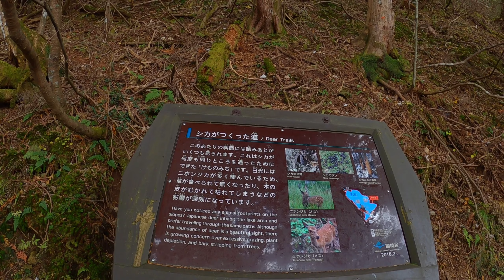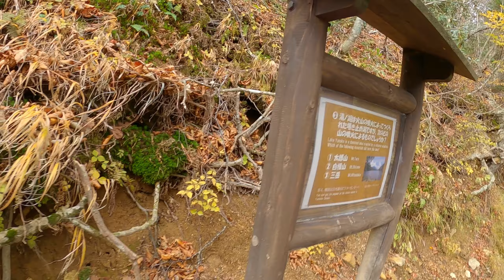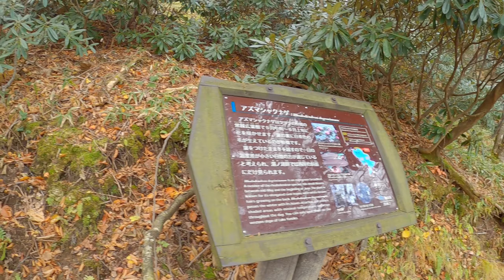秋の奥日光：湯ノ湖 ／ Oku-Nikko: Lake Yu (Yunoko)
湯元温泉から湯ノ湖（標高1478m）の対岸まで歩く。
湯元側の湖畔から奥に見える山は男体山。湯滝側から見えるのは太郎山など。
湖のカモたち（マガモ、コガモなど）が可愛い。

A walk from Yumoto-onsen to the opposite shore of Lake Yu ("Hot Water Lake", referring I assume to the hot springs at Yumoto). The lake sits at 1478 meters of elevation and is surrounded by peaks such as Mt. Nantai and Mt. Taro.
Also, there be ducks.

0:00 湖畔（湯元側）／Lake shore (Yumoto side)
14:45 湖畔の森／Lakeside forest
32:20 湖畔（湯滝側）／Lake shore (Yutaki side)